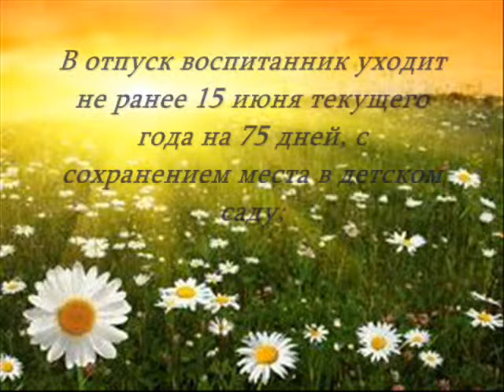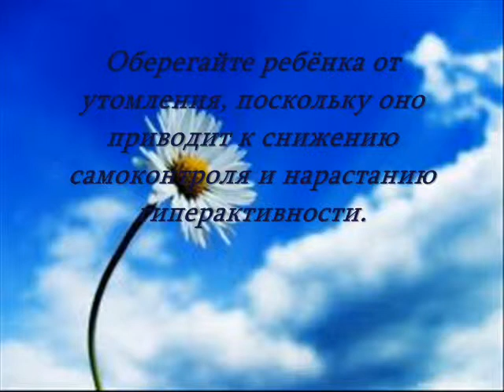Памятка для родителей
Данная памятка создана для родителей. Она поможет родителям еще раз обратить внимание на правила внутреннего распорядка в ДОУ.